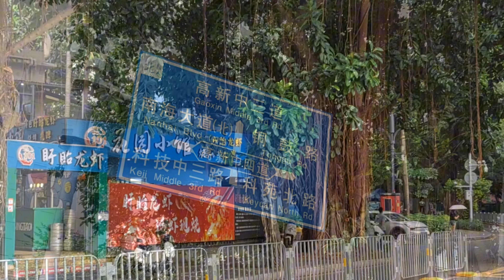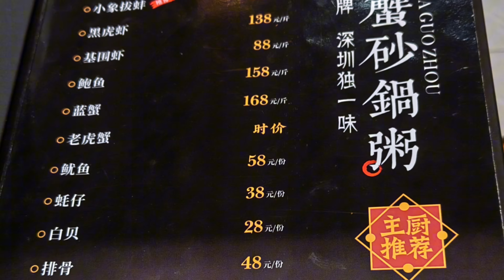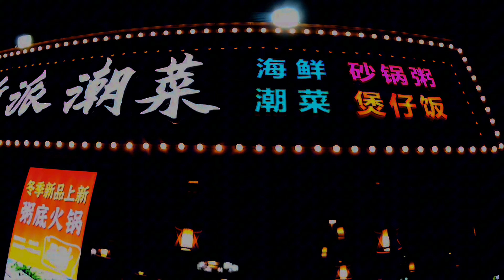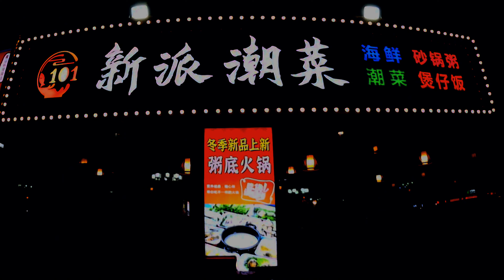Eat at Guang Zhou Series 之 深圳打冷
打冷，即广东人的食宵夜！海鲜粥又以蟹粥为一生中最爱！